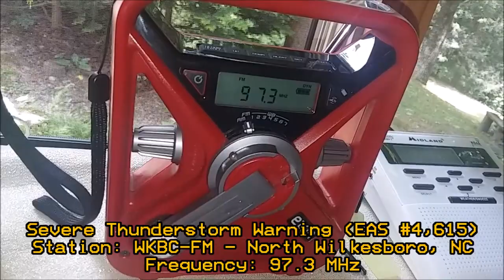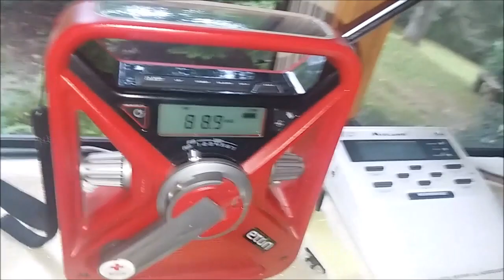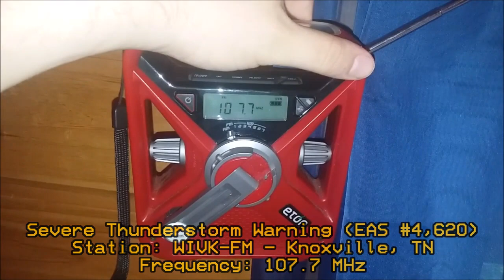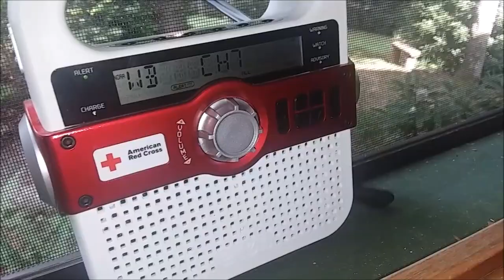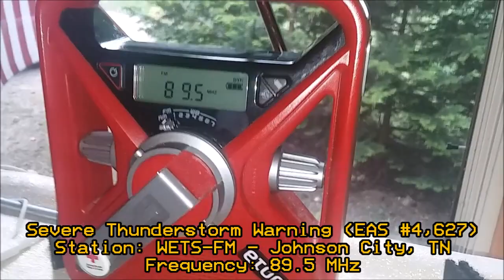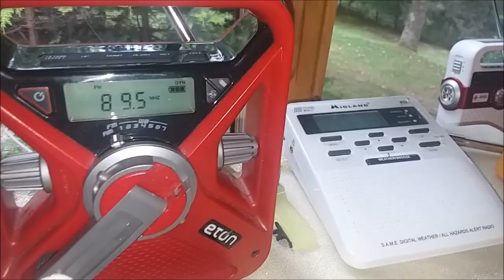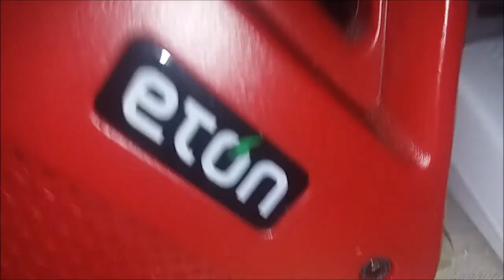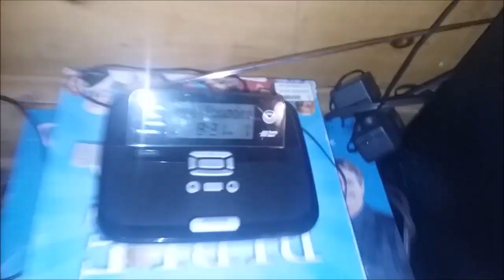ONE NIGHT...THREE DAVIDSONS... EAS Alerts from 7/5/20 (EAS #4,614 - 4,636)